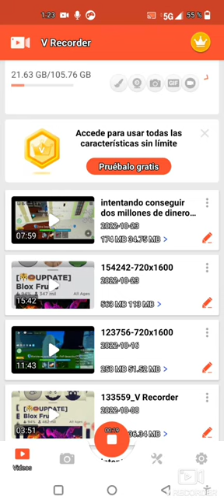presentando a mi amigo de la escuela